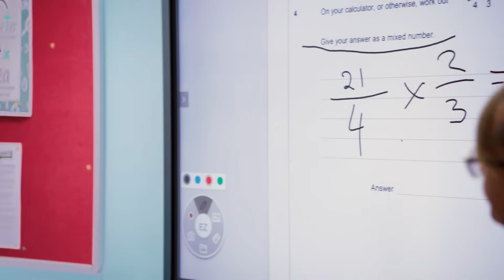GCSE Maths - switch to AQA GCSE Maths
Find out why the College of West Anglia switched to AQA for GCSE Maths for Post-16 learners.